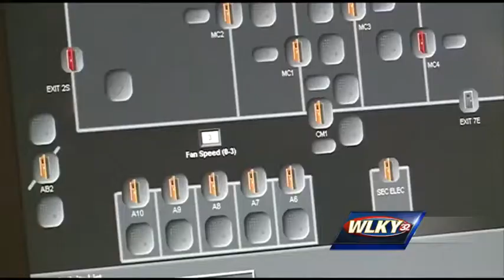Washington County builds new jail to address overcrowding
Washington County, Indiana, will soon open a new jail to address problems with overcrowding.